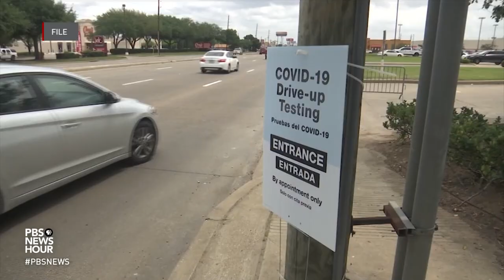Pharmacists struggle to keep up with a spike in demand for their services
Pharmacists and pharmacy workers get far less attention than other health care workers, but the stress and pressure has been intense. Staffing shortages and working conditions have been a problem throughout the pandemic, and major pharmacy chains and independent stores were recently forced to reduce hours as omicron surged and staff became sick. Here's what we heard from pharmacists themselves.